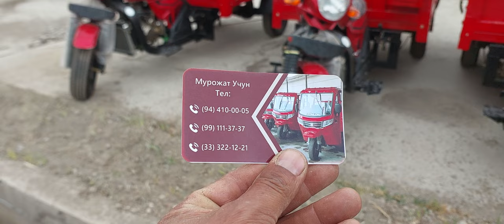Elektro motoroller yuk tashiydigan pul toparlar☎️+99894.410.00.05☎️+99899.111.37.37☎️+99833.322.1221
Andijon viloyati Andijon shahri Ayrilish mahallasi Beshariq Mol bozori Shahidon Mol bozori Yangiqõrģon tumani Begobod mol Qõqon chorva Mol Uchkõprik tumani Qõqonboy qishloģi Shahidon ot bozori